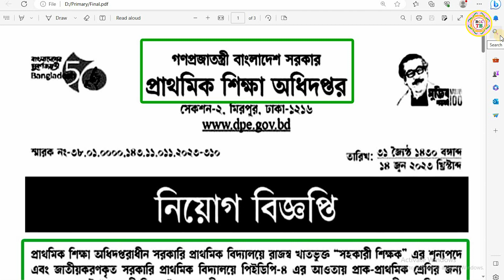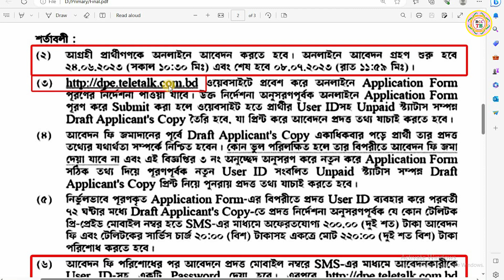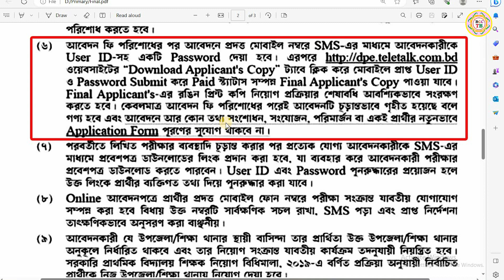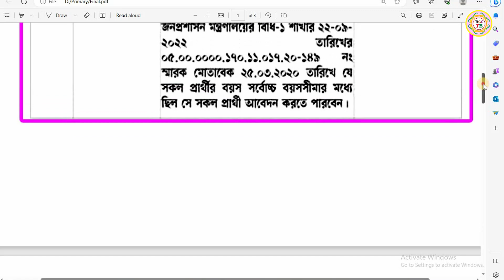প্রাথমিক বিদ্যালয়ে সহকারী শিক্ষক নিয়োগ বিজ্ঞপ্তি 2023 | সরকারি চাকরির নিয়োগ | RCC TECH BD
√ TIN Certificate থাকলে কি ২০০০ টাকা ট্যাক্স দিতে হবে | TIN Certificate সম্পকে বিভিন্ন প্রশ্ন ও উত্তর।